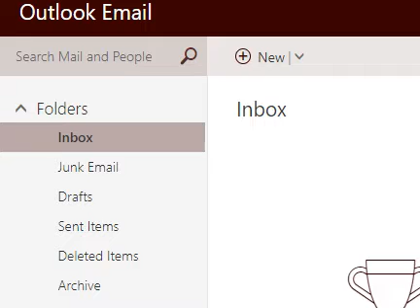He's probably up there on a cloud looking really sad right now. Like dis.  :c

Or, ya know, still f*cking buried in the middle of bumblef*ck, nowhere.